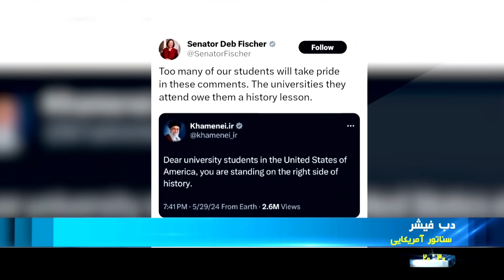خبر بیست و سی - یکشنبه 20 خرداد 1403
آنچه در این ویدیوی خبری خواهید دید:
اسامی نامزدهای قطعی انتخابات ریاست جمهوری اعلام شد
خبرنگاران در میان مردم درباره صلاحیت داوطلبان ریاست جمهوری
بسته انتخاباتی امشب
رسانه ملی وسط گود انتخابات
جلسه هیئت دولت
هشدار وزارت صنعت به خودروسازها
بانکهای خصوصی در طرح ملی مسکن نمره قبولی نگرفتند
عمل دولت به قول رئیس جمهور شهید - 5 مدیر ناکارآمد برکنار شدند
بررسی شیوه مدیریت مصرف انرژی در تابستان دستور کار بهارستان
دو ثانیه غفلت یک عمر حسرت
این روزها صحبت از انتخابات در فضای مجازی داغ شد
جوسازی رسانه ایی رسانه های فارسی زبان خارجی از انتخابات در ایران
نام 121 شهید زن و کودک در جنایت نصیرات
بالگرد صهیونیست در رفح هدف قرار گرفته شد
سه کشتی مرتبط با صهیونیستها توسط یمن هدف قرار گرفت
کمک به سوداوری صنایع بورسی با مصوبات هیئت دولت
#20:30